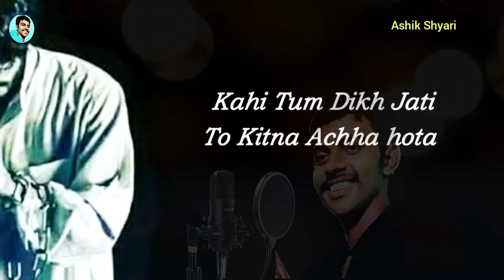💯Jab- Jab aati hai Barshat to lagta hai.....💔